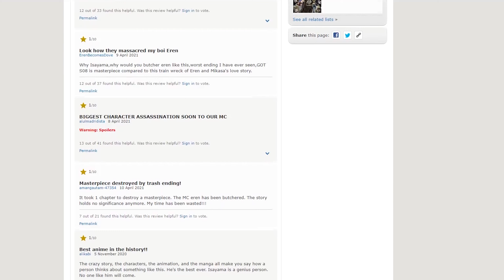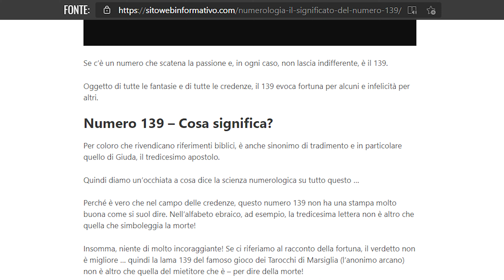"Il controverso finale di Attack on Titan" | Discussione ed analisi del capitolo finale (139).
[ATTENZIONE: QUESTO VIDEO CONTIENE IMMAGINI E DISCUSSIONI SPOILER SULL'ULTIMO CAPITOLO DI "ATTACK ON TITAN". SE NON SIETE IN PARI, STACCATE SUBITO!]

Un video "Off-Topic" completamente diverso dai soliti.

Quest'oggi sul mio canale discutiamo di un'opera alla quale sono affezionato, che mi ha accompagnato per anni ed anni e si è conclusa proprio qualche giorno fa.
Quest'oggi, discutiamo di "Attack on Titan". Anzi, nello specifico del suo mega-discusso finale.

PS. Come al solito, il video è uscito fuori più lungo del previsto, ma questo mi ha permesso di dire tutto ciò che penso a riguardo. Mi farebbe molto piacere, però, innescare una sorta di "effetto forum" dando vita ad un vero e proprio topic di discussione.
Quindi, dopo la visione del video vi aspetto tra i commenti! 😁

Timestamps:

00:00 - Il vero grande peccato di Isayama;
03:31 - "Ti è piaciuto questo finale?";
06:37 - Ciò che mi è piaciuto(...);
18:31 - (...)Ciò che non mi è piaciuto;
26:58 - Considerazioni Finali;

Tag principali: Attackontitan Finale #139